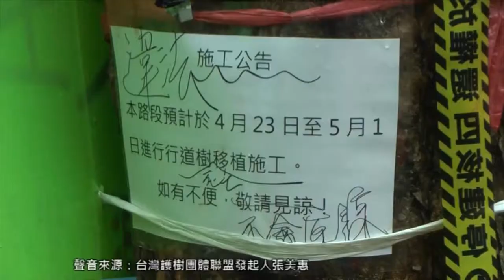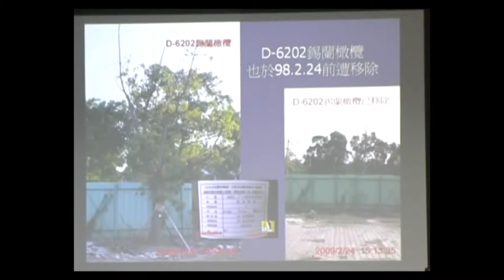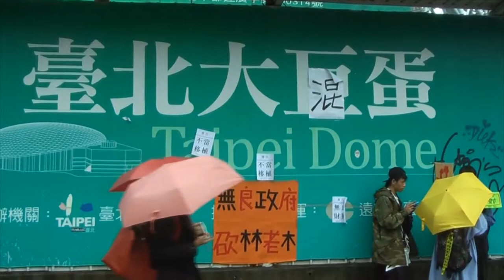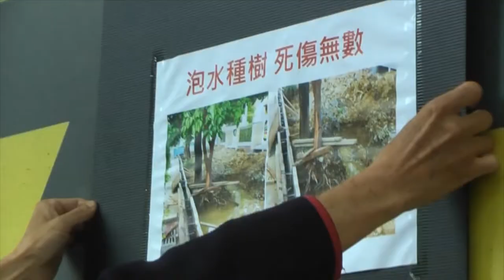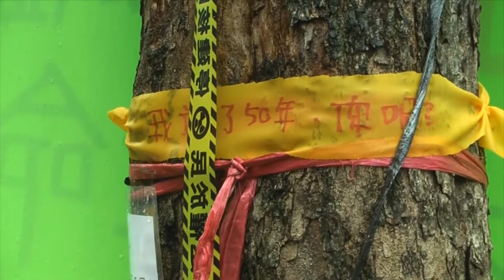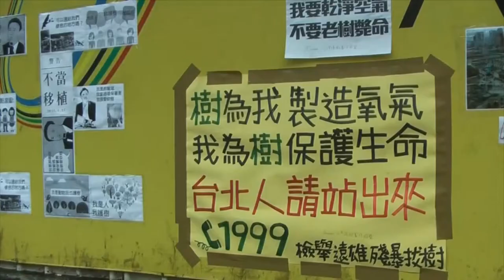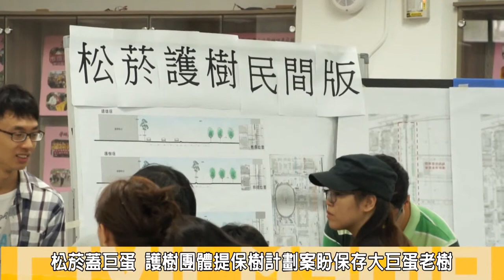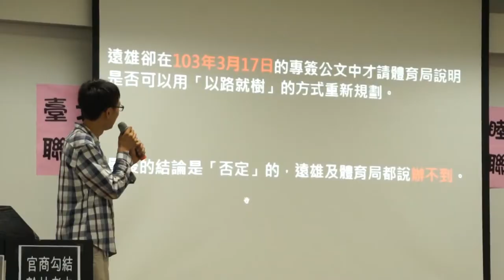獨立在線：巨蛋護樹20140516視頻版